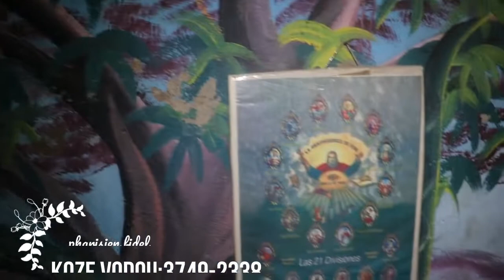DJAB KRIMINEL DANSE GRANJOUNEN LATIBONIT.